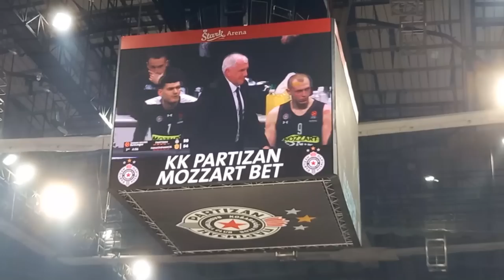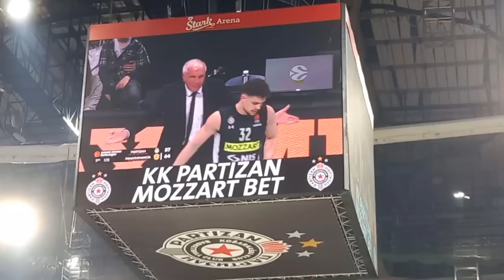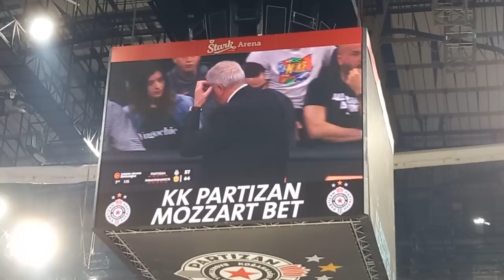Basketballs WILDEST Fans! Serbia's Partizan Belgrade GROBARI v Panathinaikos Serbian Ultras Reaction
I am in Belgrade, Serbia to watch Partizan compete in the  Euroleague against Panathinaikos at the Stark Arena. It's the first time Partizan have played in 8 years in the competition and expectation is running high in the city. Even more so now Partizan have just qualified for the Euroleague Basketball Playoffs!
Warning! Serbian basketball is highly addictive.

BIG THANKS to Partizan Belgrade and partizan.net for making me feel very welcome while in Serbia.